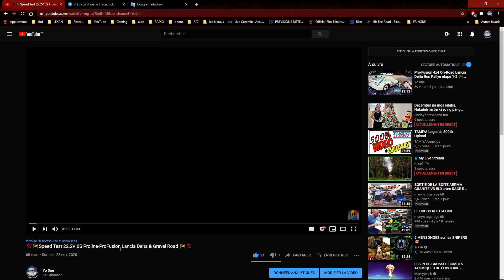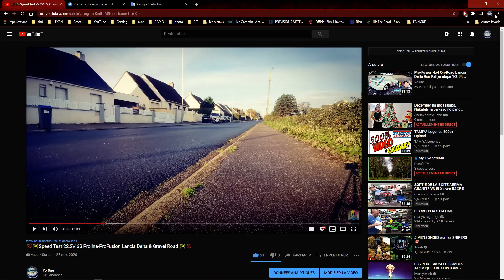JEUX CONCOURS C'EST PARTIE .!!! 💯💨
Le défis est de  trouver la vitesse maximum de ce véhicule.!!! 💯💨
ゲームの競争はパーティーです。 この車両の最高速度を見つけるための課題。💯💨
The game competition he hes ready. The challenge of finding the top speed of this vehicle.💯💨